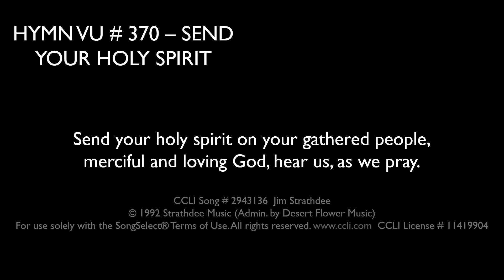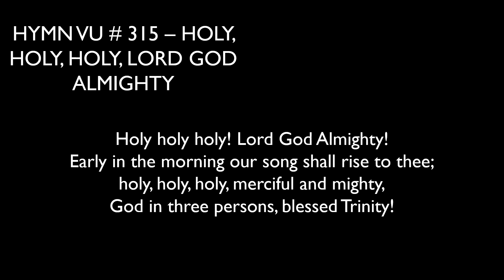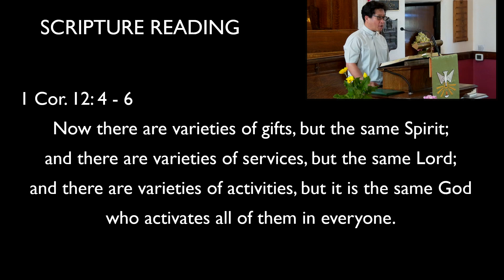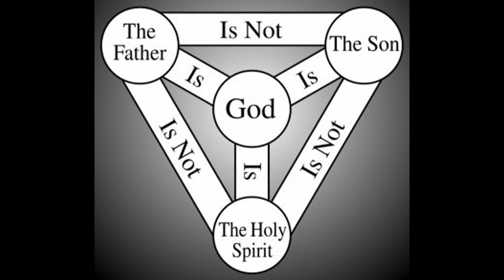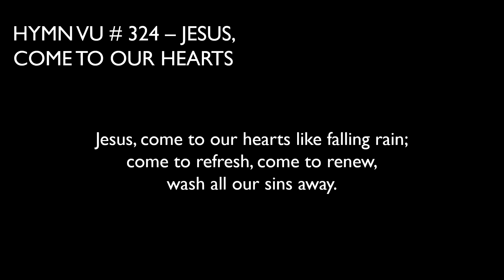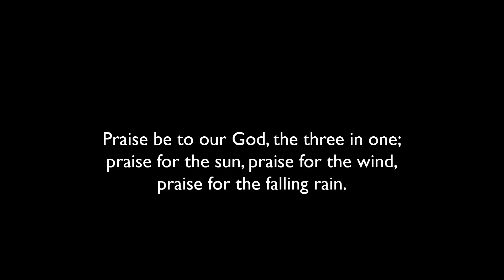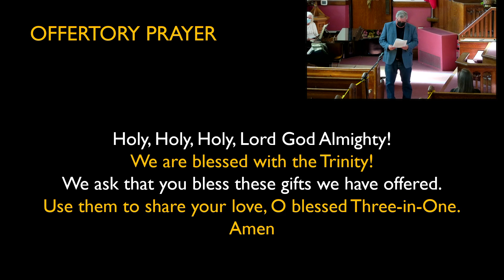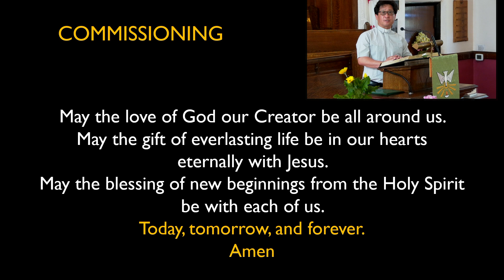May 30, 2021 Service